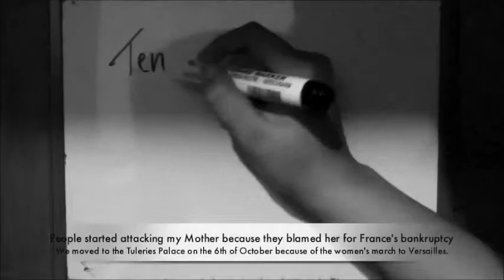IGians Got Talent (MES Cairo) (Natalie Osman and Aisha Morsi)